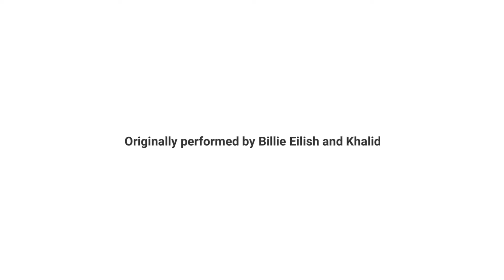Lovely (Cover) - Billie Eilish, Khalid | Cover by Anjali | Higher Key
READ ME !!!

Heyyy!!! How you been?If you are seeing this, thank you so much for listening to my cover. I really do appreciate it. I love this collaboration between Billie and Khalid. Heard this song while watching 13 reasons why and it absolutely took my attention. This song is really emotional and meaningful in every way. Hope you guys will love my cover.

Original Artist - Billie Eilish , Khalid
Cover Artist - Anjali RS
Vocals and video editing is done by me !!

I will be posting your favourites. You can contact on my social meia, whose links are given below. Let's stay in touch and lemme know about your favourite songs.